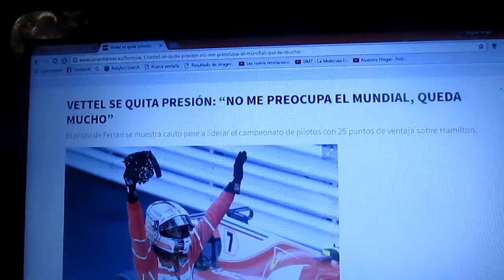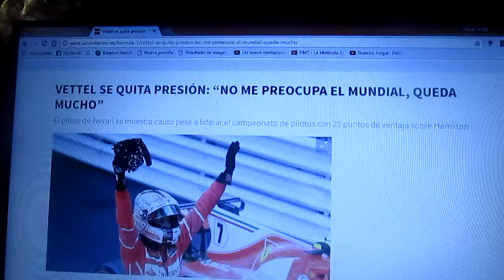Vettel se quita presión y asegura que no le preocupa el mundial y falta mucho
El actual líder del campeonato y 4 veces campeón alemán Sebastian Vettel(Ferrari) se muestra cauto aunque es el líder del mundial con 25 puntos de ventaja sobre el británico tri campeón Lewis Hamilton(Mercedes Benz)